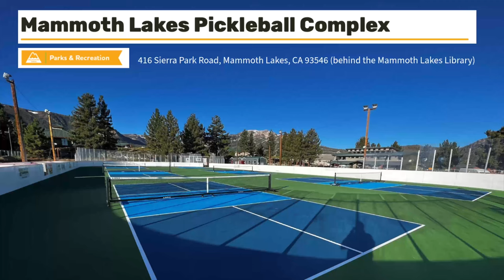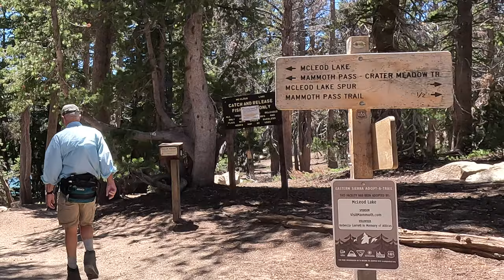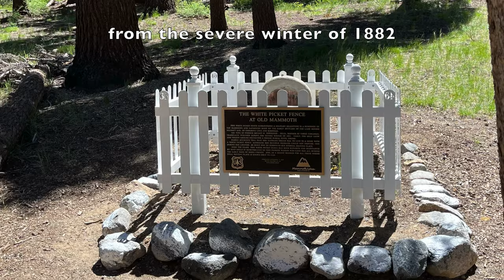Cooling in Mammoth Episode 2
We're checking out the new pickleball courts at Mammoth Lakes, and a new brewery.  Then we'll tour the lakes after a short hike to Lake McLeod.

Hike to Gem Lakes from Mosquito Flat / Rock Creek Road (Episode 1)

:: SUPPORT ::
We don’t get proceeds from YouTube, we do this for the pleasure of entertaining and/or informing.  We hope you enjoy it and find it useful.
If you're so inclined, you could also show your support by buying us a beer:

INDEX:
0:00 Introduction
0:07 Mammoth Lakes Pickleball Complex
1:14 Distant Brewing
1:25 Moto to hike
1:52 Hike to Lake McLeod
2:32 Moto around the lakes
4:01 Episode 3 coming soon